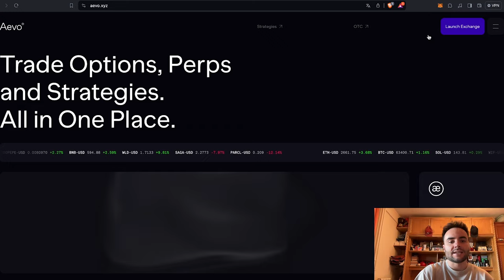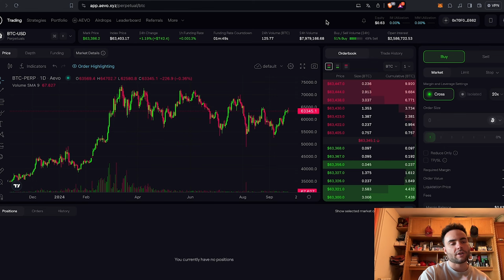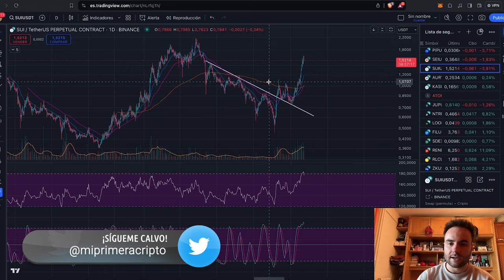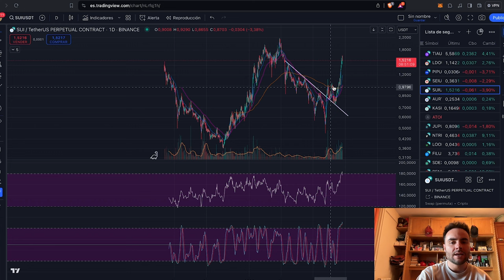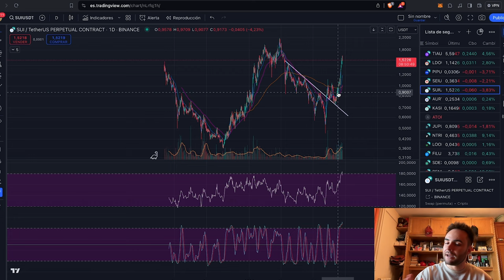BITCOIN y las CRIPTOMONEDAS explotan tras la bajada de tipos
Vídeo de lunes desde mi antigua habitación. Repasamos al completo el mercado, pasando desde Bitcoin hasta las Altcoins más reseñables del momento. Os cuento la nueva oportunidad de Airdrop en AEVO (con allocation exclusiva para la comunidad).

00:00 Intro
03:09 Airdrop AEVO
04:40 Análisis Bitcoin
06:45 Análisis Altcoins
13:01 Conclusiones